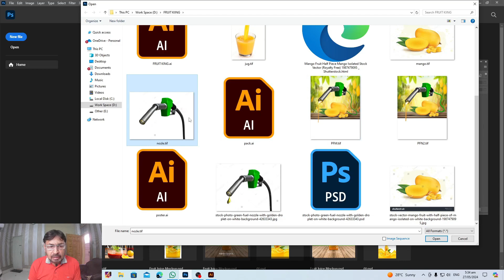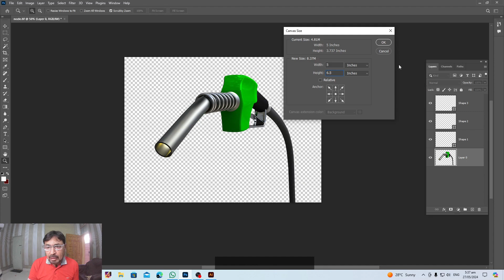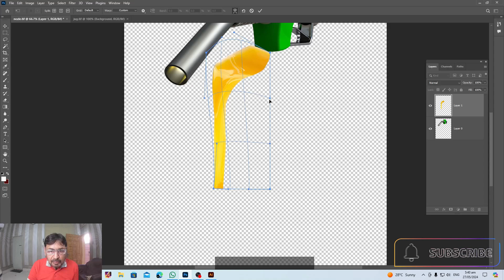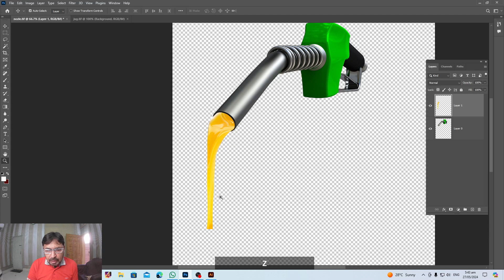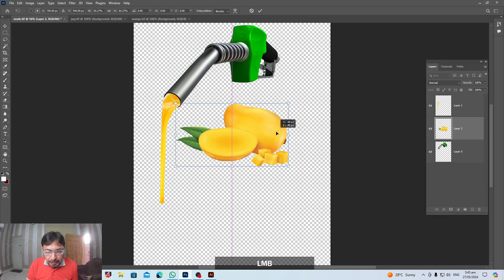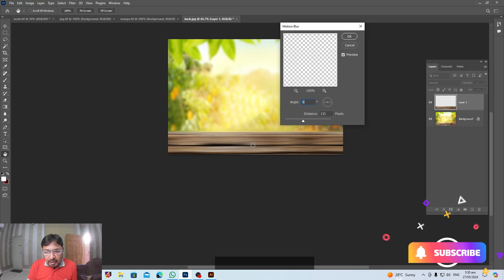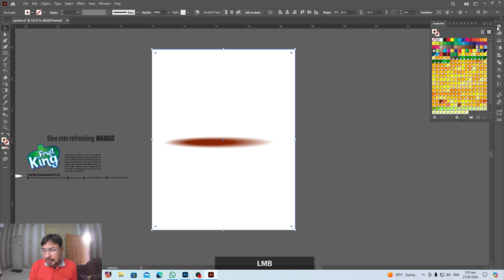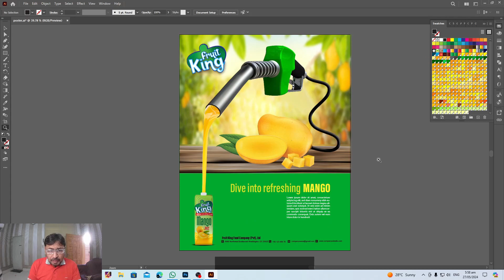How To Make a Poster Design in illustrator + Photoshop - Poster Design - Design Roundup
Hi everyone in this video you will how to make a poster design with the help of Adobe illustrator and Adobe Photoshop.